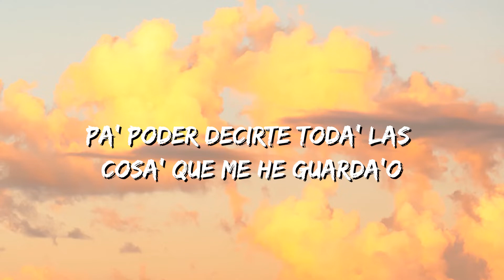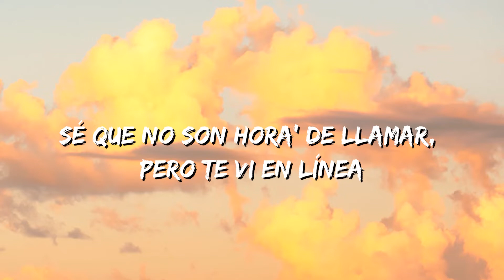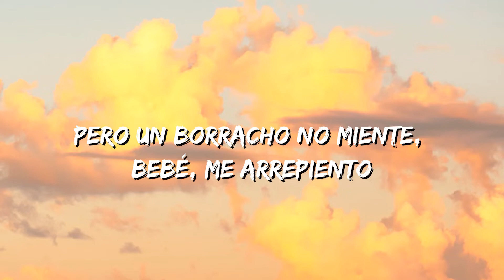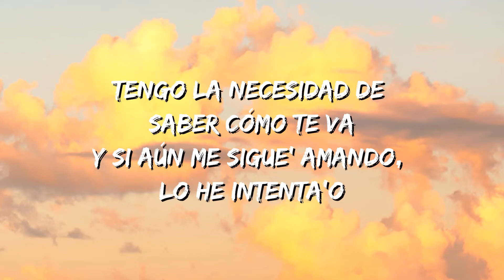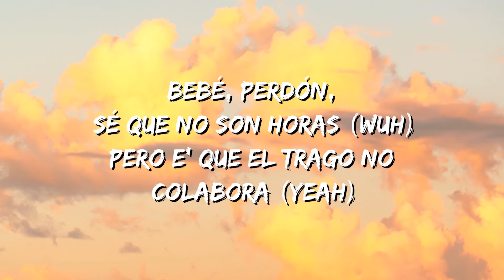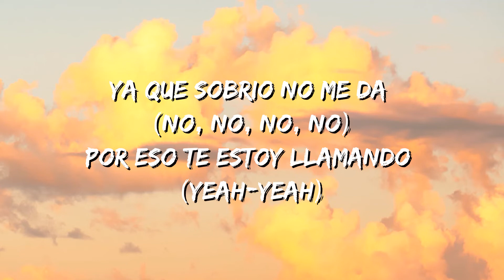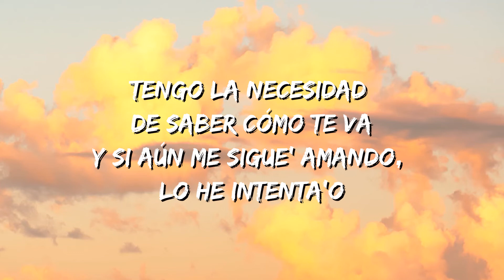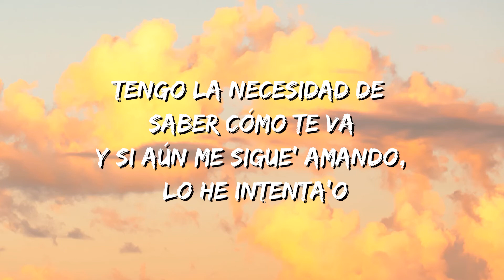Maluma - Sobrio (Letra/Lyrics)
🎵 Sobrio (Lyrics): 🎤

[Coro]
Pero sobrio no me da, ah-ah, ah-ah (No me da y no me da, yeah, yeah)

[Verso 2]
Quiero saber si ríes o lloras (Eh)
Yo por mi parte no hago otra cosa más que extrañarte (Jejeje)
Si a última hora no fui tan mal novio (Oh-oh; shit)
Pero le está' dando a esto un velorio (Hey)

[Coro]
Pero sobrio no me da, ah-ah, ah-ah (No me da y no me da, yeah, yeah), eh
Por eso e' que estoy tomando (Se)

[Outro]
(Quiero aprovechar)
Yah-yah, yeah-yeah, jaja (Ya que estoy toma'o)
Maluma, ba-ba-baby
Once again (Sé que no son hora' de llamar)